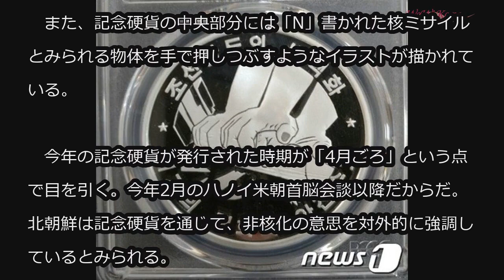“非核化”強調した北朝鮮の記念硬貨に注目 (7/3)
“非核化”強調した北朝鮮の記念硬貨に注目

北朝鮮が今年4月に発行したものと推定される記念硬貨に非核を強調するスローガンと絵柄が描かれ、注目を集めている。

　3日、民族和解協力汎国民協議会の関係者によると、北朝鮮の中央銀行は今年の記念硬貨を発行した。当該硬貨は4月に発行したものと推定される。

　同関係者が入手した記念硬貨には「朝鮮半島の非核化」、「世界の平和と安全守護」と刻まれている。

　また、記念硬貨の中央部分には「N」書かれた核ミサイルとみられる物体を手で押しつぶすようなイラストが描かれている。

　今年の記念硬貨が発行された時期が「4月ごろ」という点で目を引く。今年2月のハノイ米朝首脳会談以降だからだ。北朝鮮は記念硬貨を通じて、非核化の意思を対外的に強調しているとみられる。